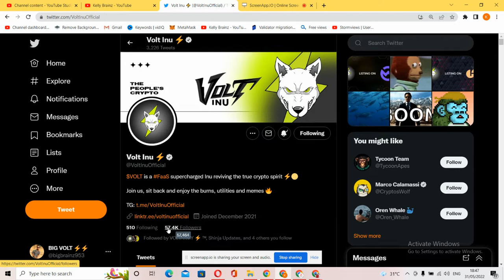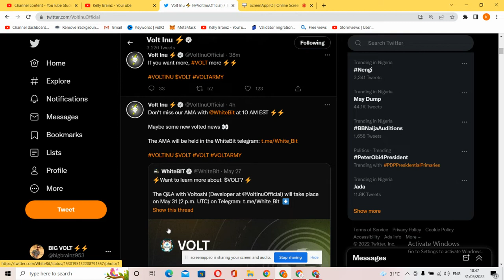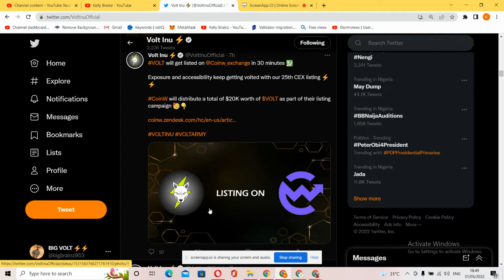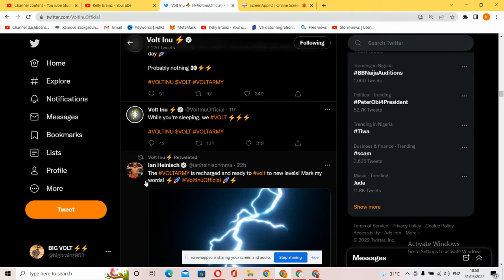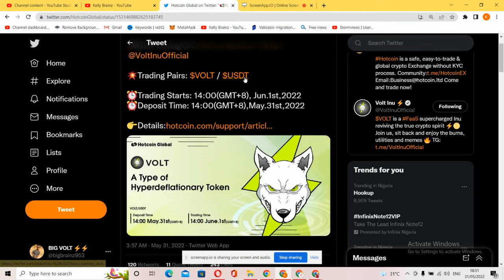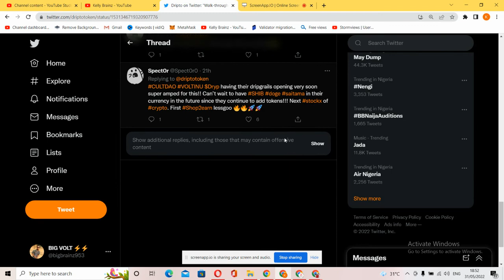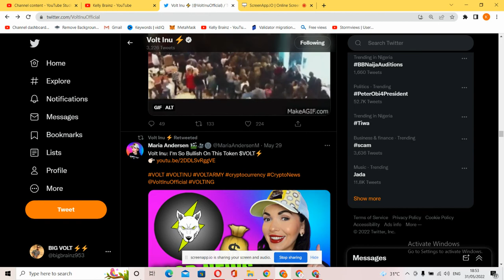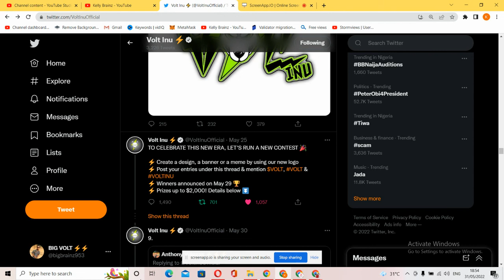VOLT INU 25TH NEW LISTING & MAJOR BUYBACK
In this video, I am going to be talking about volt inu's new listing and the latest update.